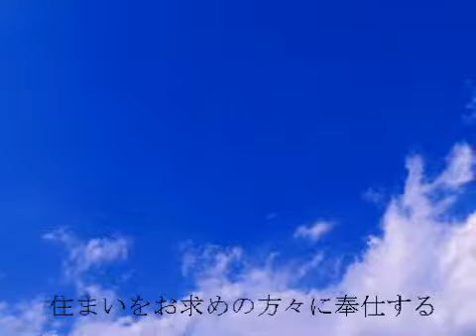仲介手数料・不要♪エクセレンス町屋駅前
こちらにご紹介する「エクセレンス町屋駅前」。当社では手数料無料にてご紹介。
『便利な駅徒歩２分』が素晴らしい点といえましょう。
おしゃれに気分一新です。リノベーション実施物件です。